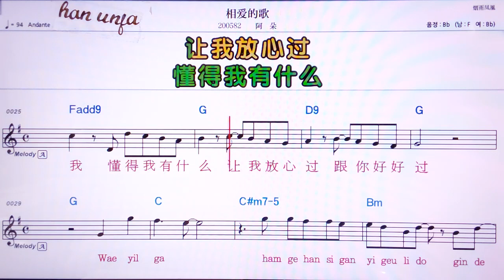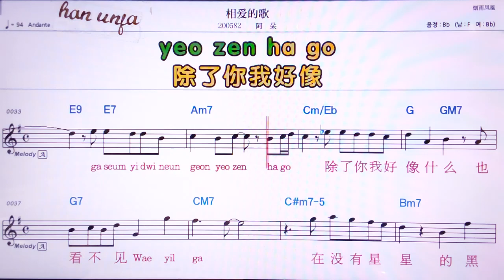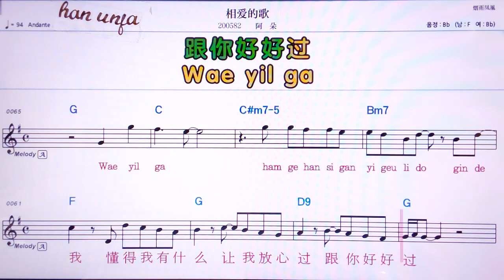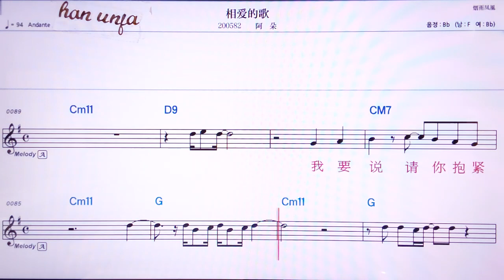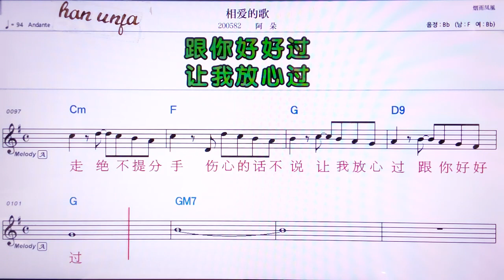💖씨앙아이더꺼/아둬 👍MR,노래방, 악보, 코드,Karaoke With Sheet Music